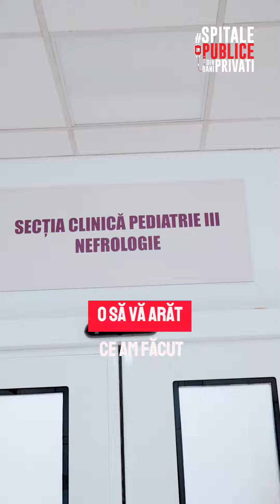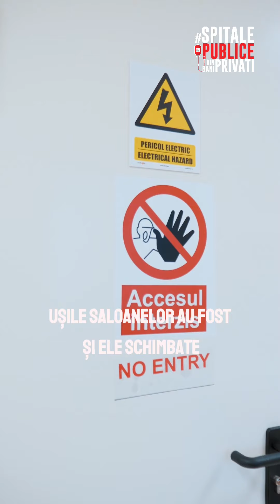Jurnal de șantier: Secția de Nefrologie Pediatrică a Institutului Clinic Fundeni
Cea de-a doua secție renovată de spitalepublicedinbaniprivati, Nefrologia de la Fundeni, a întregit etajul 7, care acum este complet renovat. Cam așa arată before and after.